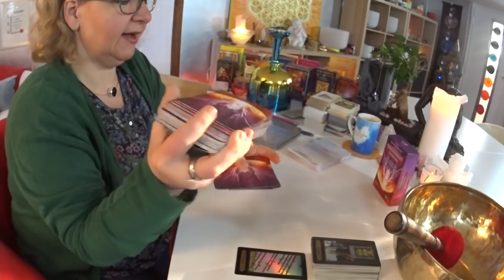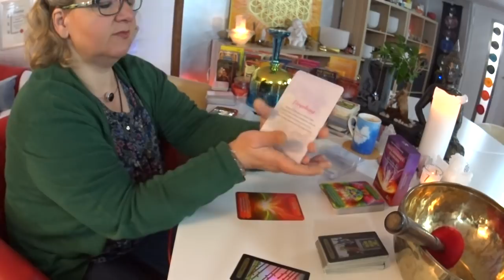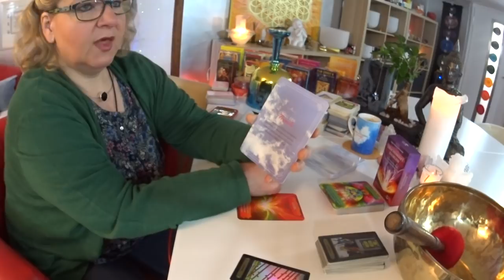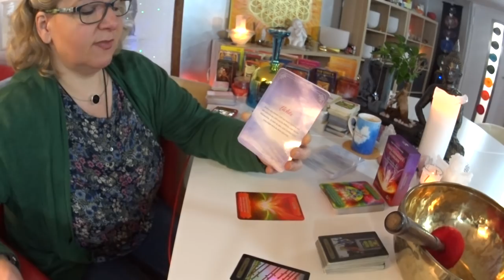🍀🍀HÈTFÖ / A NAPI ÜZENET🍀🍀 November 23.-àn